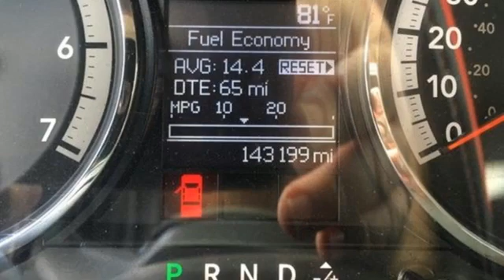Used 2012 RAM 1500 Brandon FL Lakeland, FL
Year: 2012
Make: RAM
Model: 1500
Trim: ST
Engine: 8 Cylinder Engine
Transmission: 6-Speed Automatic
Color: Bright White Clearcoat
Interior: Medium Graystone/Dark Slate
Mileage: 143236
Stock #: KU4181B
VIN: 1C6RD7FP7CS299656

Address:
11020 Causeway Boulevard